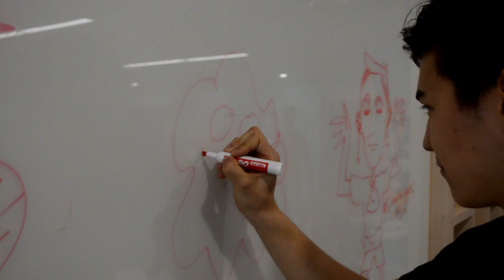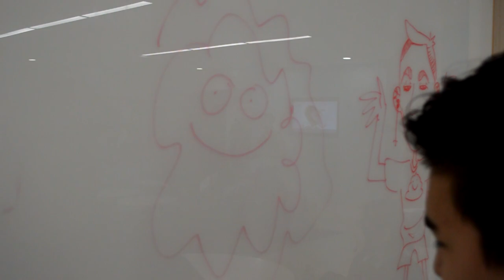Young Pallet "The Story of an Artist" (2018)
I realized this had never been uploaded before.
This was made in a massive rush in order to submit to a film festival we were never going to attend.

DAILY VIDEOS BOIIIII

SO

Watch these videos please. I beg. They're alright!